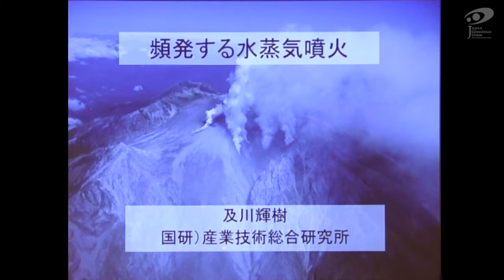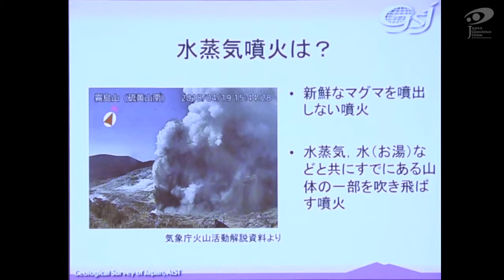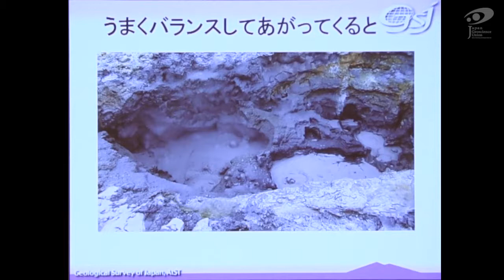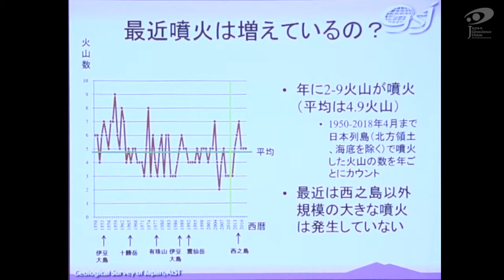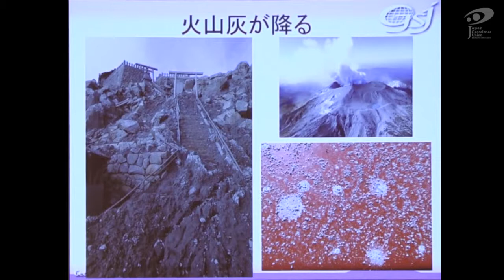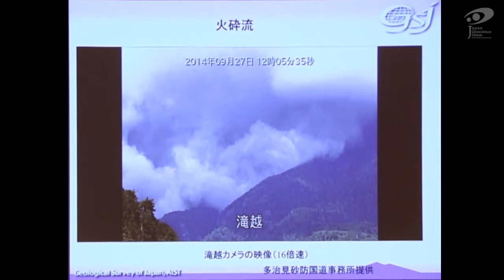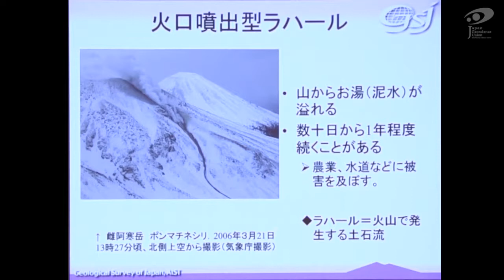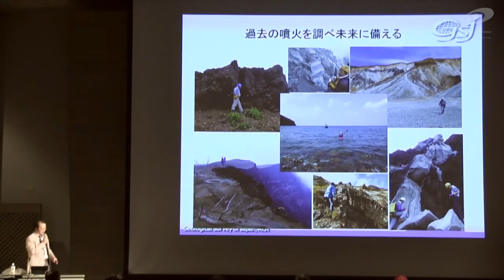日本地球惑星科学連合2018年大会 地球・惑星科学トップセミナー：及川輝樹先生「頻発する水蒸気噴火」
日本地球惑星科学連合広報普及委員が2018年大会トップセミナーの各講演の様子を録­画しました。